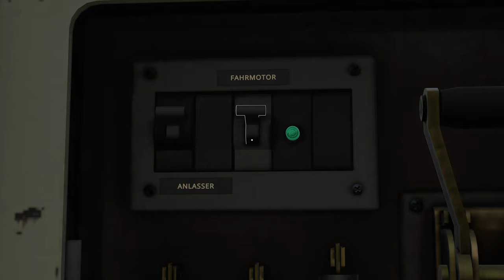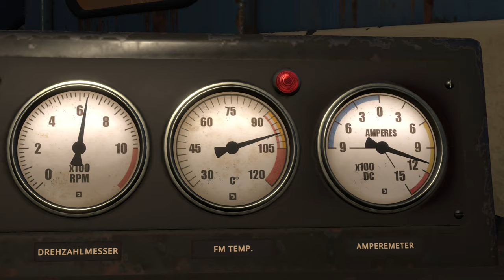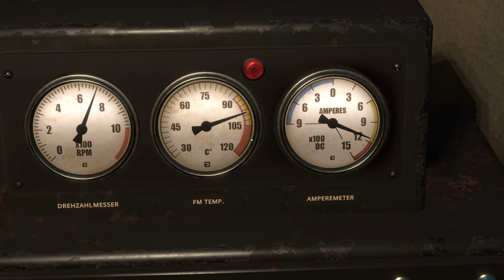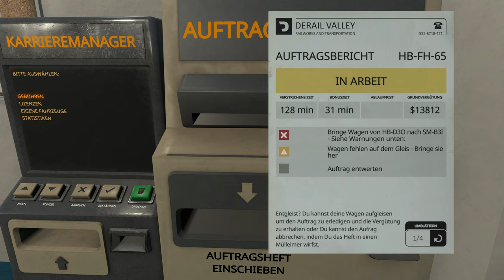Derail Valley Simulator - Ich komme der Kritik nach... - E19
Also da gabs so ein Kommentar von euch, dem komme ich heute mal nach..